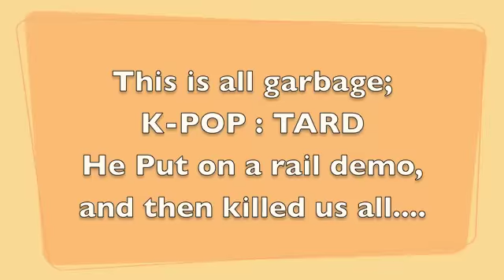Friday flat fiasco 2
word got out about night sessions so off we went